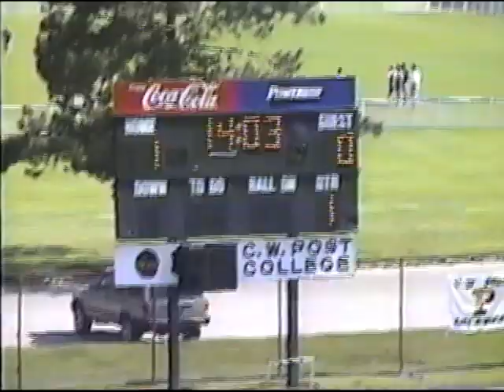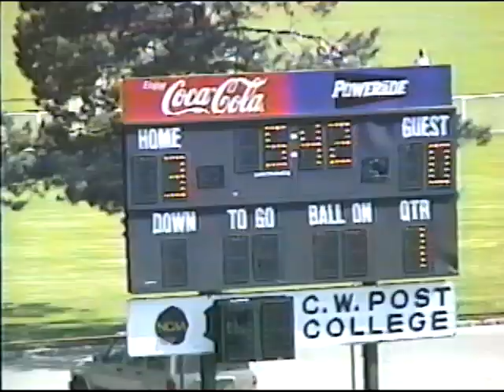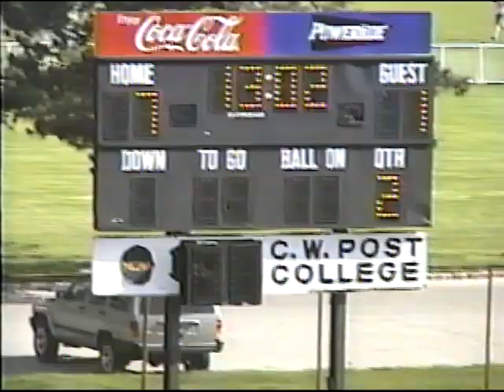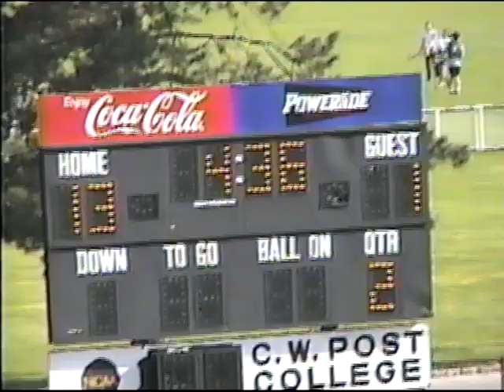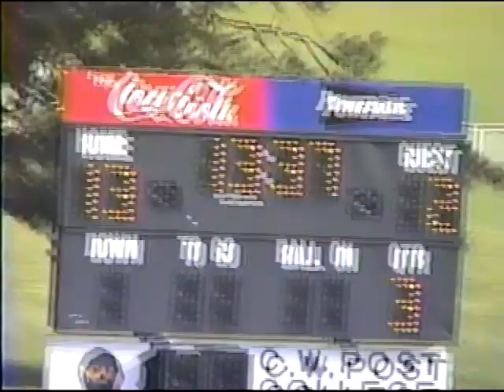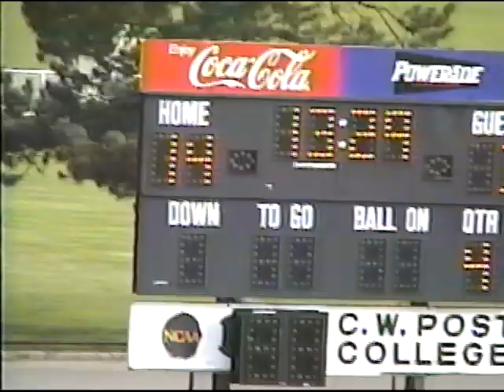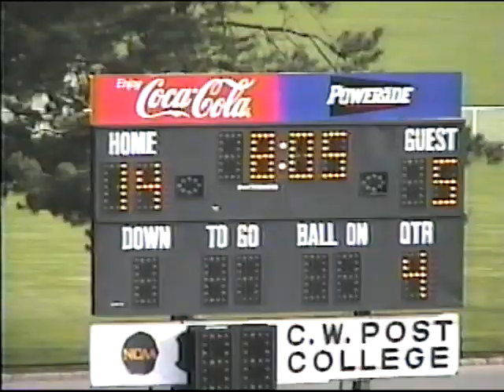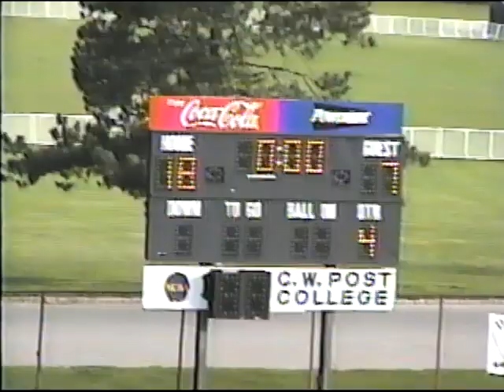4/24/2000 - CW Post vs Molloy - Men's Lacrosse